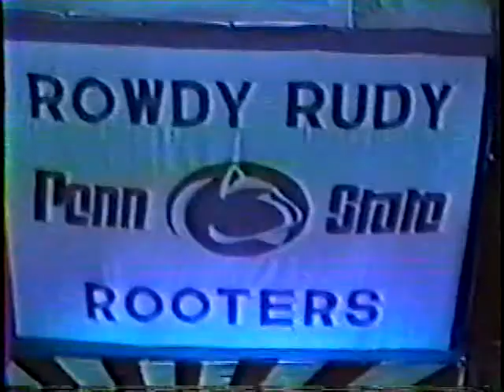Tough Guys In Korea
A Video made for "Davey-Cakes" in 1987